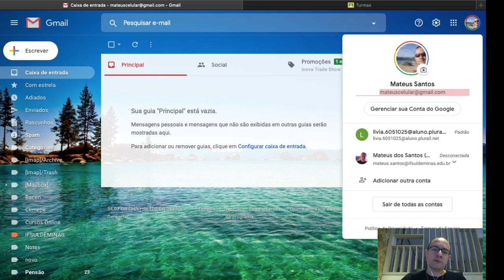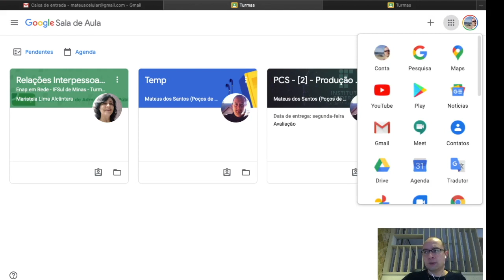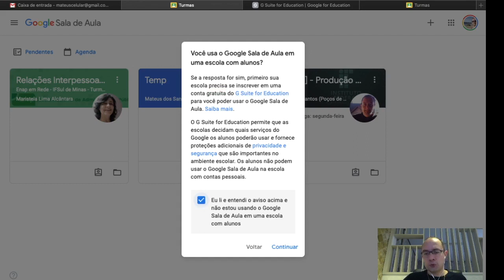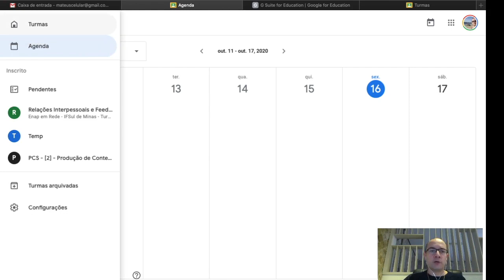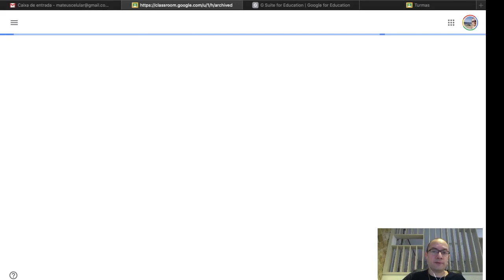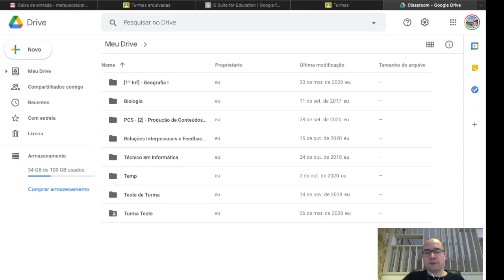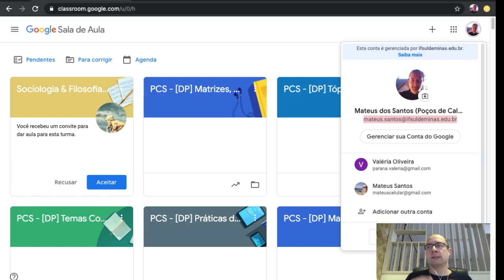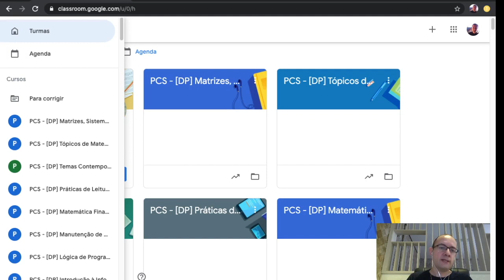Google Sala Aula - Parte 01